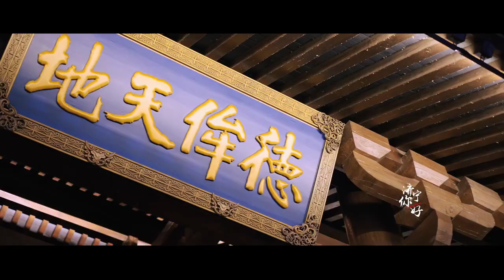山东 曲阜 尼山圣境‘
Nishan Holy Land: Located in Nishan, Qufu, the birthplace of Confucius, adjacent to the Nishan Confucian Temple, the overall planning covers an area of 44.78 square kilometers, with the overall idea of "Confucius' world, the world's Confucius" as the overall idea, with "cultural virtuous resort" and " World-class cultural tourism destination" is the overall positioning, integrating cultural exchange, cultural experience, learning and enlightenment, eco-tourism, leisure vacation, education and training, and is known as "another frontier window for the world to know Shandong and China." . There are statues of Confucius, the Great Hall, the Hall of Seventy-two Sages, five halls of benevolence, righteousness, propriety, wisdom and faith, and the performance of "Sound of Gold and Jade Vibration". Scenic tours are divided into night tours and day tours. The outdoor activities mainly include: Nishan Shengxiu + UAV performances (night activities)-shocking light and shadow composed of light, shadow, water curtain, fountain, fireworks, and drones Water show performances, Ren Shan Zhi Shui experience the joy of the sacred landscape landscape. Respecting the ancestors activities (matine session)--respecting the ancestor Confucius, ascending the steps to pray for blessings, and gaining insight into the wisdom of saints. Indoor activities mainly include: The Way of the University, hand-reading the Analects of Confucius, drums and sheng, Mingli Small Theater, Tianxia Guiren Lighting Show, Qipan Dance, Qingge Mandance, Paper Fan Welcome Dance and other activities.